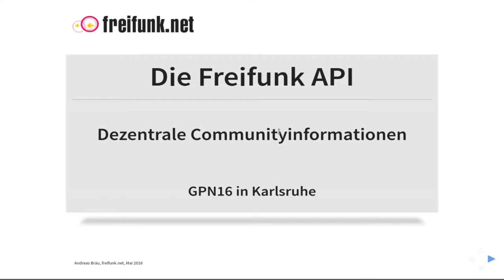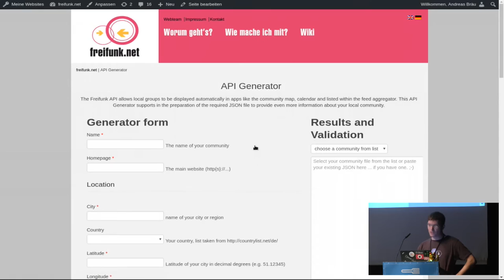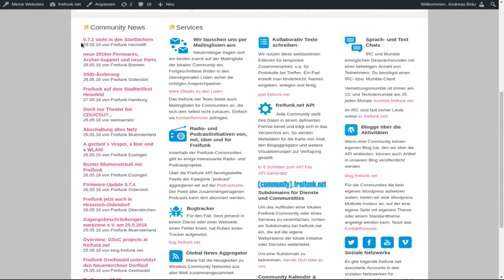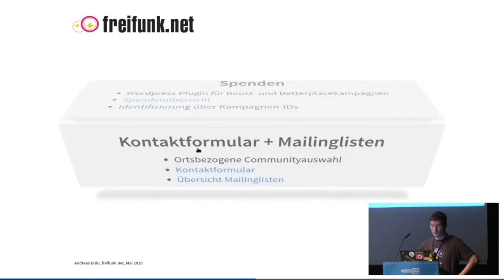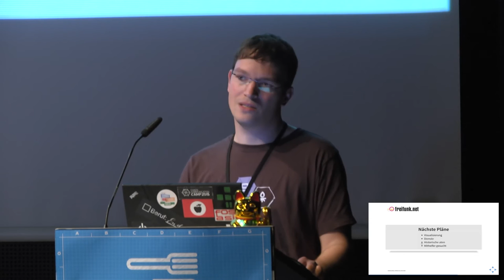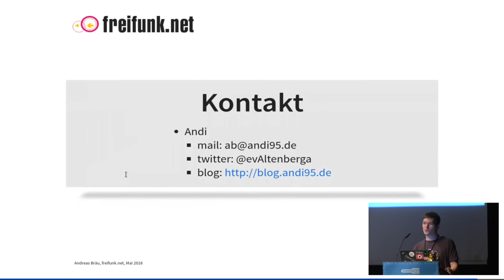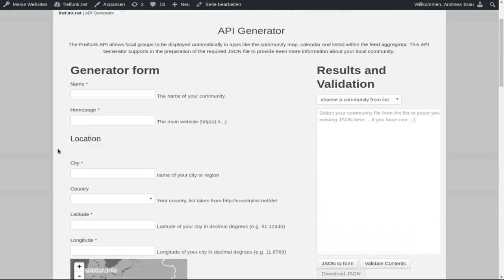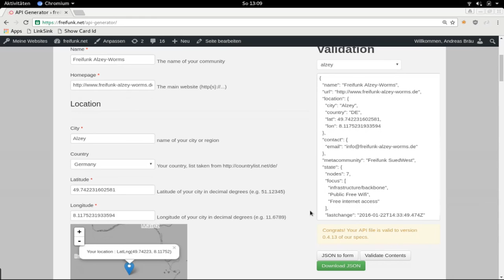Andi Bräu: Die Freifunk API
Die Freifunk API hilft uns, die Daten von über 290 Communities zusammenzutragen und mit unseren Tools für verschiedenste Zwecke bereitzustellen.

Andi Bräu